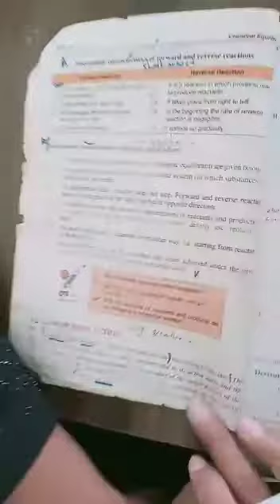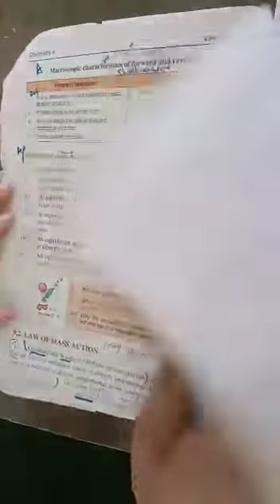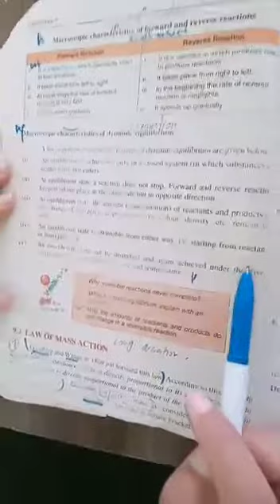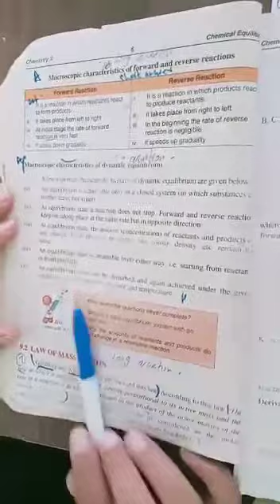Chemistry: Lecture_3 (10th Class)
Academic Lecture for 10th Class